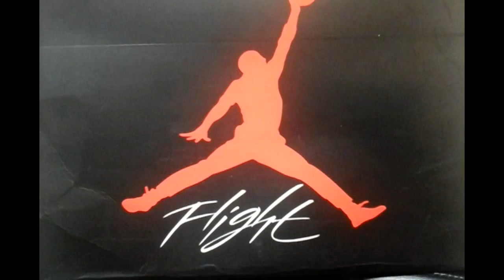New Jordan Shoe Pick Ups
This is a video of a new Jordan shoe pick ups the Jordan  Oreo 4s check out my video like,subribe and comment more pick up videos coming soon !